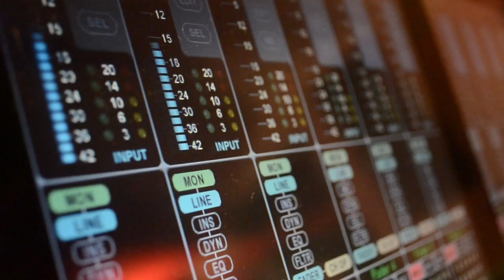Brand Nubian Talks Dubstep, Kraftwerk and expanding the borders of Hip-Hop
You are now watching the behind the scenes for the album "Enter The Dubstep, Vol. 2" by Brand Nubian, in stores now via iHipHop Distribution.